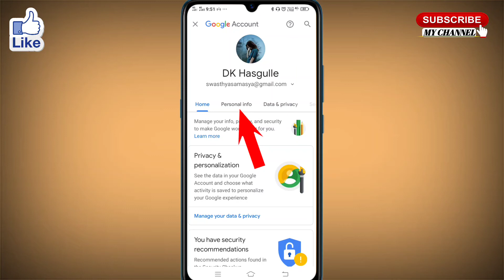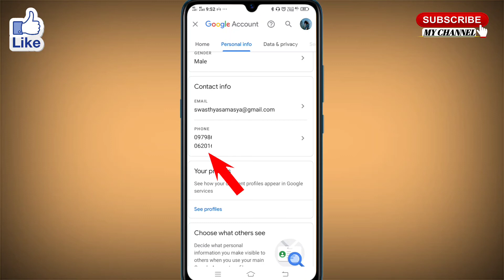apne gmail se contact number kaise nikale । gmail se mobile number kaise pata kare